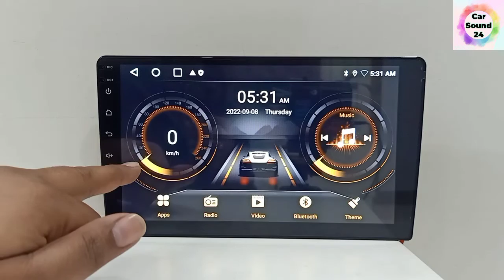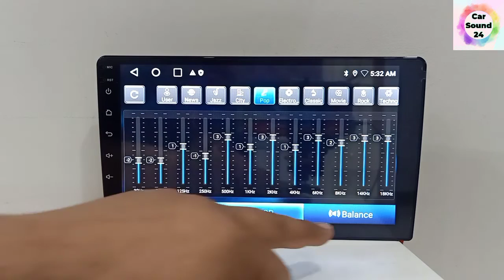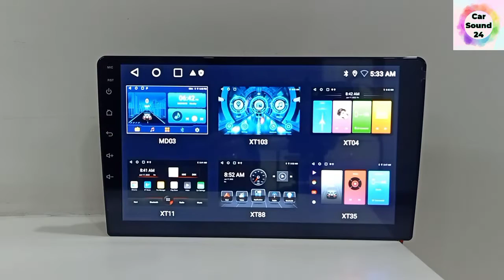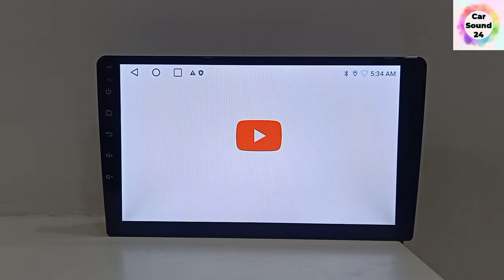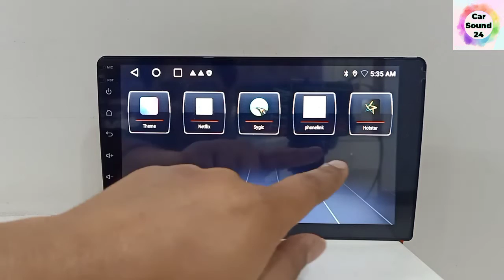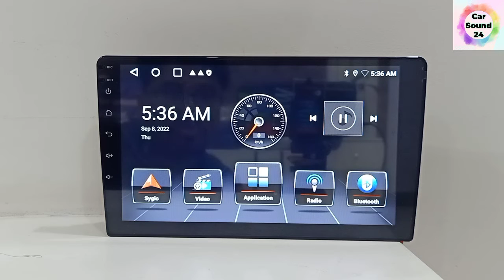TS9 Android Car Player/ Screen with 2 + 32GB/ Latest Car android Player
TS 9 Android Car screen
9 inch Android Player
Android version 12.0
2 + 32 GB
IPS display
HD video player
Fit to all Car
Steering wheel controls support
Google Play Store
Google map
Bluetooth FM USB AUX
Rear view camera support
Mirror link function
4.1 audio output
Fast Browsing speed
One year warranty
Digital EQ Band
Amazon prime/ Netflix/ Hotstar  platforms
Theme Change Option